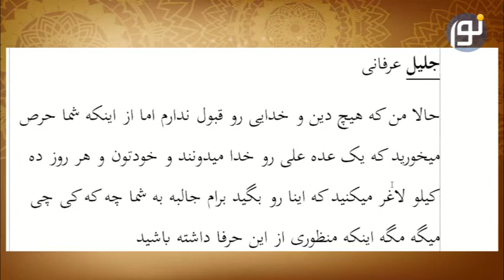صدای بینندگان: به شما چه که کی چه میگوید؟